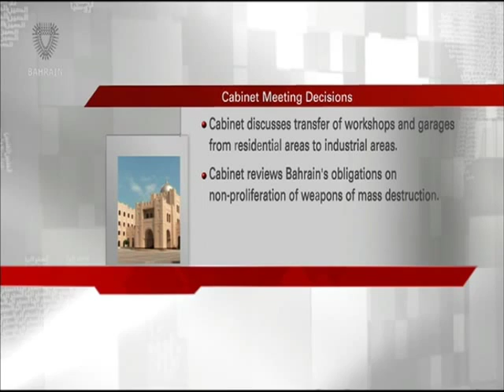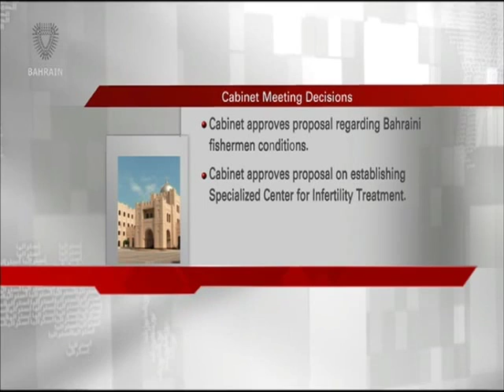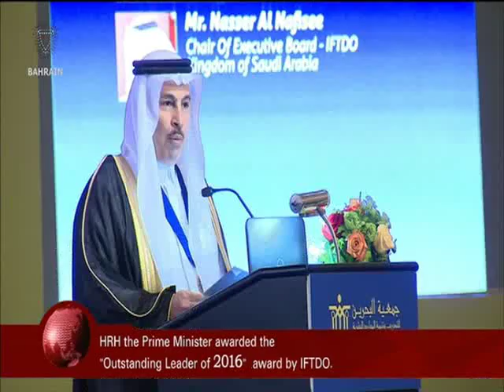البحرين : Bahrain English News Bulletins 21-03-2016 11 O'clock